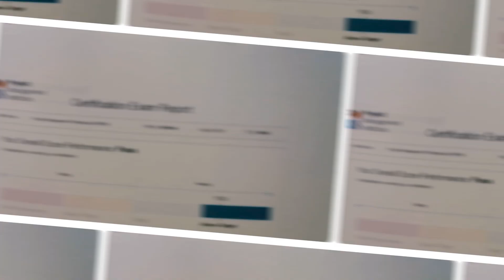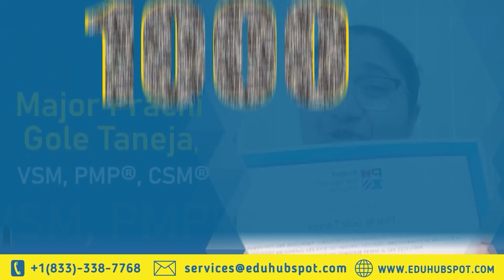How Yoel passed the PMP exam ? | PMP Success Story 2023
PMP is one of the most important certification in entire world.

In this PMP Exam Prep Video, we will share success story of Yoel, who aced PMI Certified - PMP exam with flying colors.

If you are looking for Project Management Professional - PMP certification in your first attempt than EduHubSpot is your one stop solution.

EduHubSpot is #1 world’s Unique & PMP Program with 10,000 + PMP exam passed and still counting….

An Elite Way to get this THREE LETTER WORD after your name a "PMP".

It's time to go for the ASSURED, TRIED AND TESTED WAY - THE ELITE EDUHUBSPOT WAY
to get PMI Certified - PMP Program.

On our website and our other PMP videos, we have used a free PMP exam content outline tool that you can download for free at my

Just check with my team through chat and they will setup a one on one zoom call with you to explain how to use the free tool. At the end of the call, they will email you the PMP exam content outline free tool.

One important thing to note is that this video expresses ours and students opinion. It is not coming from PMI aka Project Management Institute.

EduHubSpot is a PMI Approved ATP (Authorized Training partner)
PMP
PMP CERTIFICATION
PMP Exam Content Outline
PMP EXAM PREP
PMBOK 7TH EDITION VS PMBOK 6TH EDITION
PMP 2023 BEST PMP TRAINING VIDEOS
VARUN ANAND PMP
PMP 2023
EDUHUBSPOT
PMBOK 6TH EDITION
PMP 7th edition
PMP TRAINING VIDEOS
PROJECT MANAGEMENT
PMBOK 7th edition
PMP
PMI

Once again, here is the link to know more about our PMP programs

Last and final step is to move to our website which is very beneficial for the PMP exam prep.

Most Awaited video of 2024 is live now. It explains 15 Most Important PMP questions just like real PMP Exam.